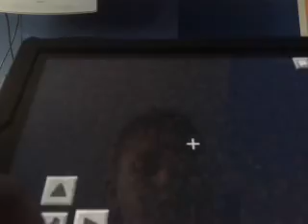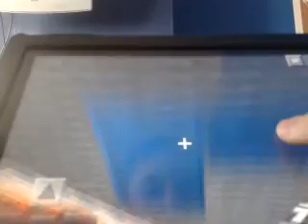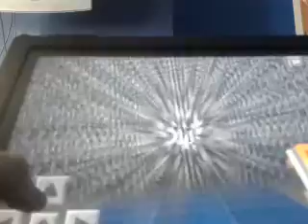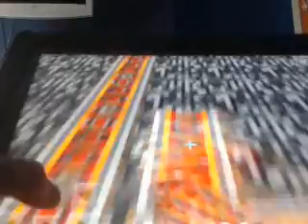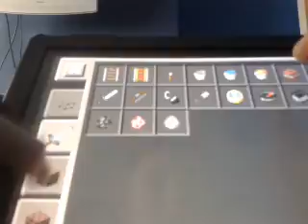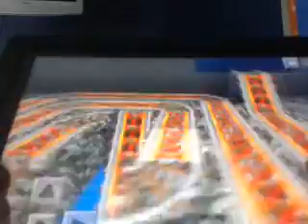minecart elevator and rollercoaster fails mcpe